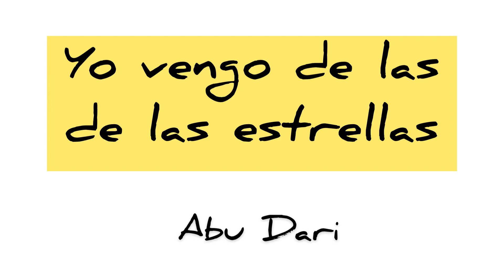Yo vengo de las estrellas- música para temazcal